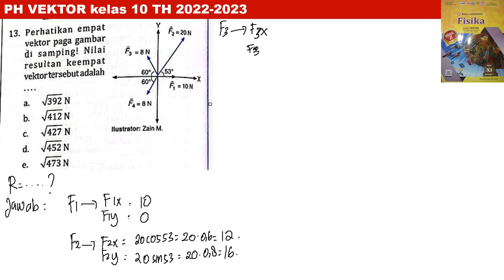PH VEKTOR no 13 intanpariwara 2022 2023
perhatikan empat vektor pada gambar di samping!  nilai resultan keempat vektor tersebut adalah